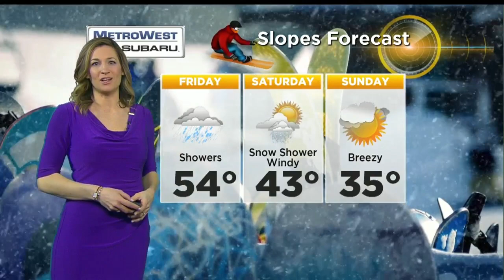WBZ Midday Forecast For March 14